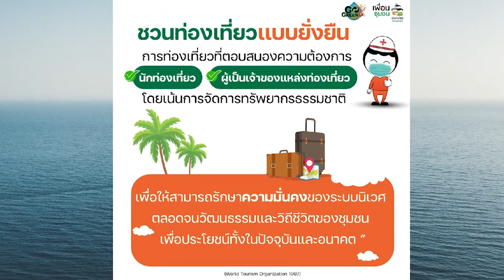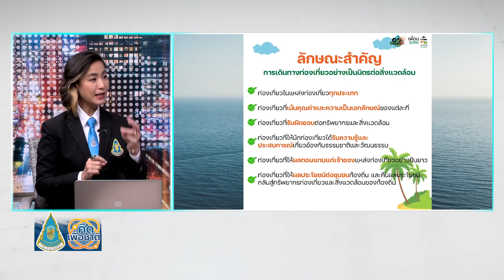กีฬาดำน้ำ สู่การท่องเที่ยว การท่องเที่ยวอย่างยั่งยืน⎪คิดเพื่อชาติ⎪07.10.66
แขกรับเชิญ :
• สิริรักษ์ ศิริพงษ์ (ส้ม อมรา)
กรรมการผู้จัดการบริษัท เอ็มซีเอ็ม คอมมูนิเคชั่น จำกัด

ผู้ดำเนินรายการ :
• ผศ.ดร.ประวีนา เอี่ยมยี่สุ่น